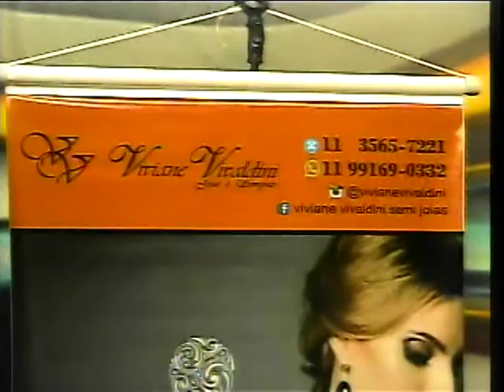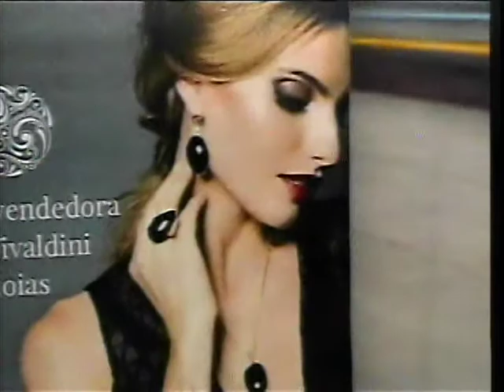PROGRAMA LIGADOS NO ABC COM SIDNEY MAYA 16012019 TV CINEC